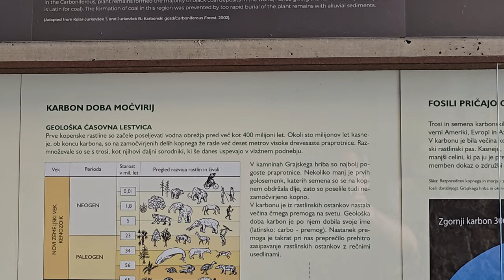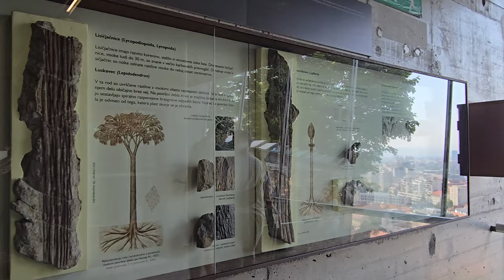2024-09-05 LJUBLJANA Ljubljanski grad